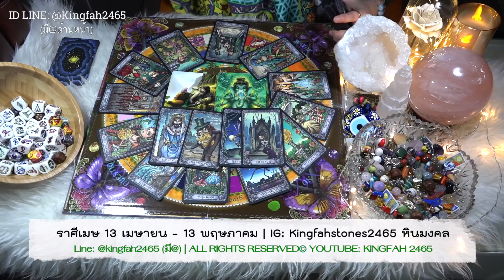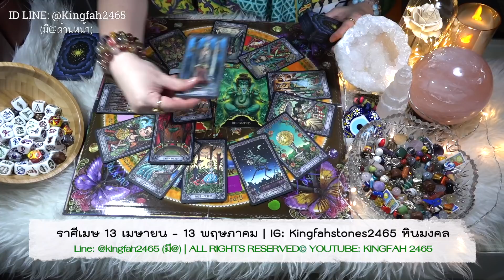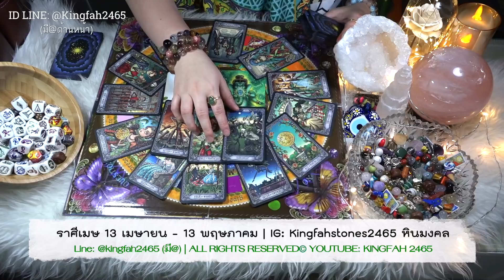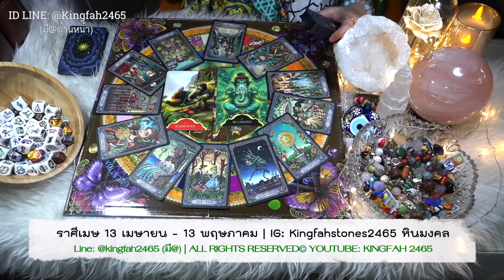🌤ราศีเมษ พฤษภาคม 2563💎| ดวงขึ้นดี! ประสบความสุขสบาย จิตแจ่มใส | ดูดวง อ.กิ่งฟ้า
ดูดวง ราศีเมษ พฤษภาคม 2563 | อ.กิ่งฟ้า